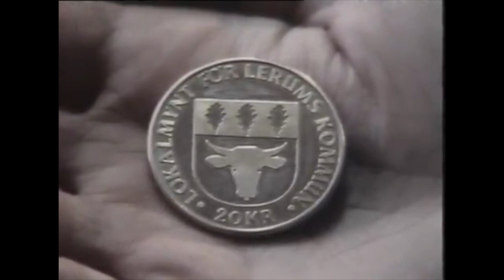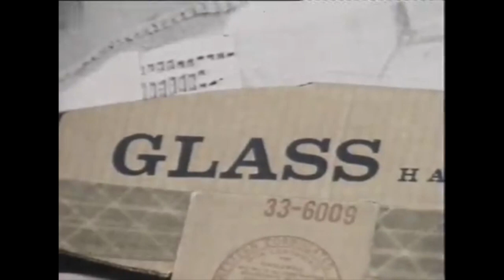Västnytt 1981-12-15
Västnytt med Bertil Holmström om bl.a. branden hos BP-raffinaderi i Göteborg.